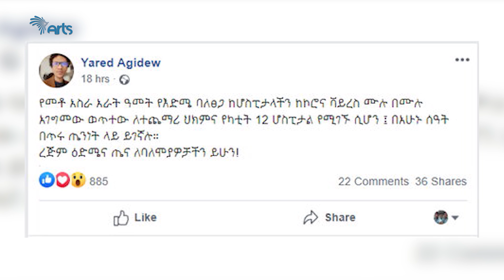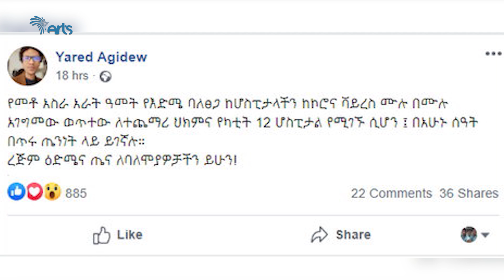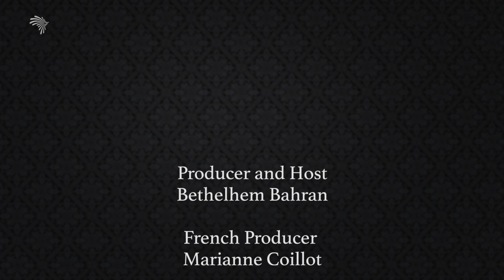Africa News 27 June